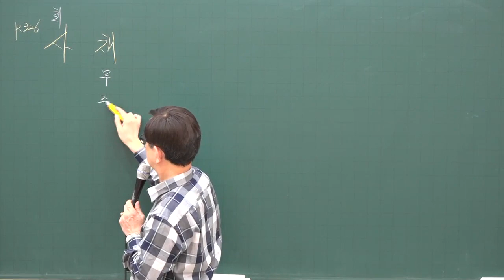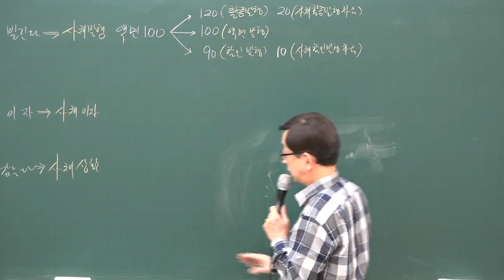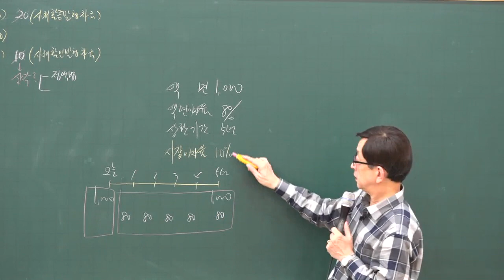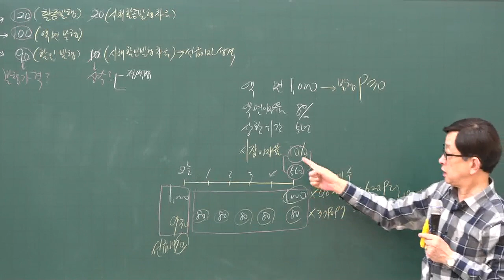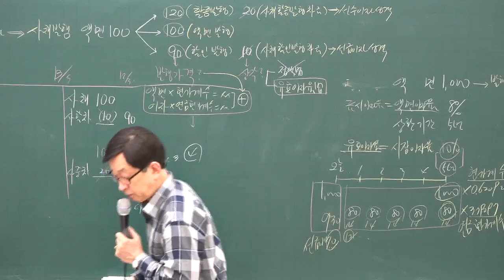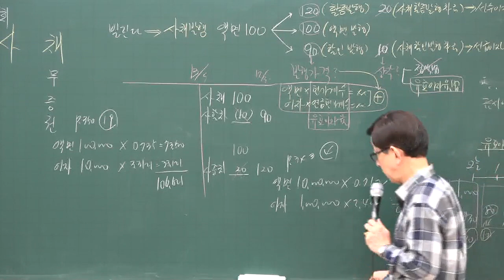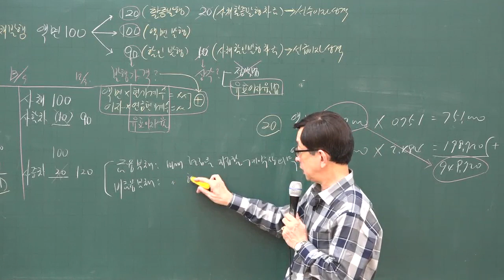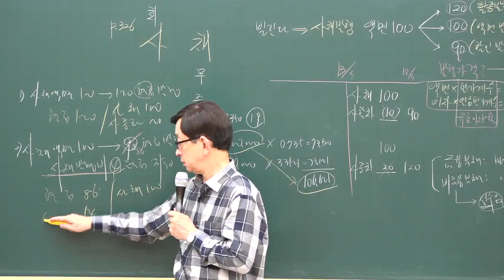[주전무] 2020년 주택관리사 회계원리 심화과정 사채 1-15